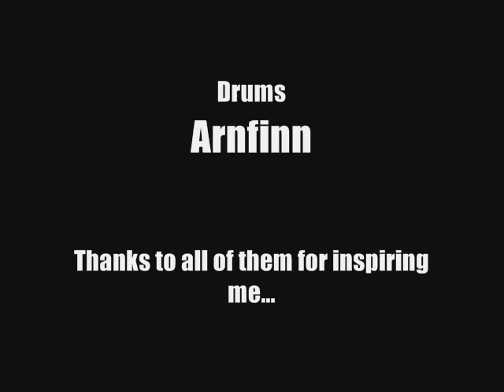What surfing is about...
My vision about surfing in Switzerland, with "Sly" riding a boat wave.